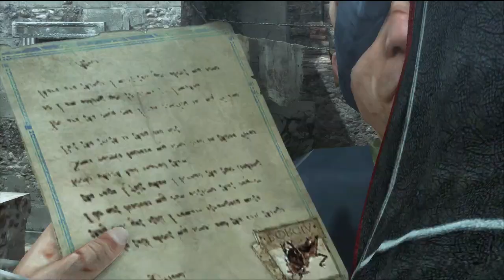Back to the Castle: Assassins Creed Brotherhood Part 11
Part 11 of my Let's Play of Assassins Creed Brotherhood Everything is Owned by Jesper Kyd, Patrice Désilets, Steven Masters, Ubisoft Montreal, and Ubisoft Kyiv